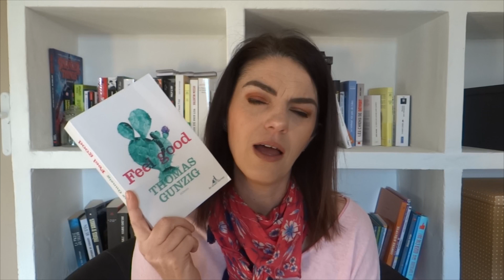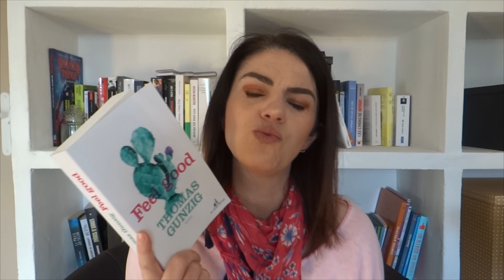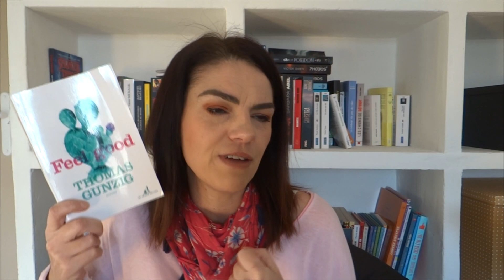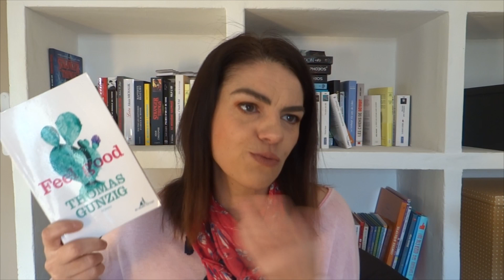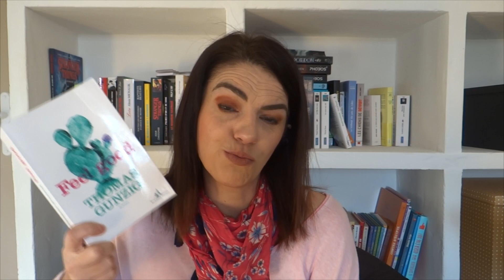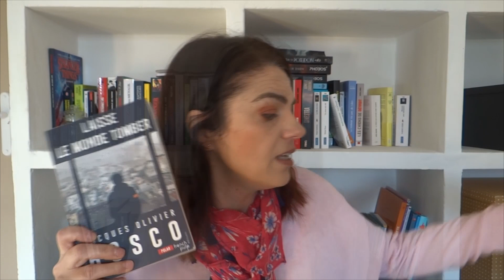POINT LIVRESQUE #81 I JANVIER 2020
Hello amis lecteurs,

Un nouveau point livresque sur mes dernières lectures :)

Livres cités :

. Ne fais confiance à personne - Paul Cleave - Editions Sonatine
. Miss Islande - Auður Ava Ólafsdóttir - Zulma

. Nous rêvions juste de liberté - Henri Loevenbruck - Flammarion
. Feel Good - Thomas Gunzig - Au Diable Vauvert
. Laisse le monde tomber - Jacques-Olivier Bosco - French Pulp

Des bisous,

∞ Isabelle ∞